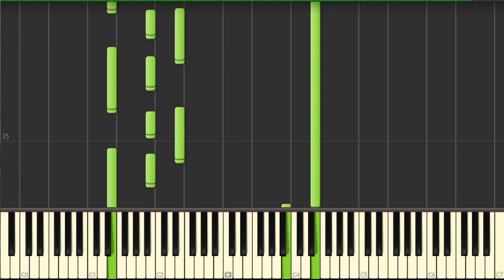[Synthesia] les chevalier du zoodiaque theme de ikky